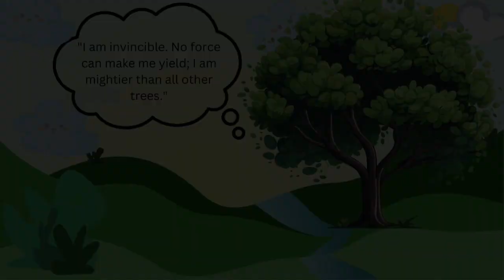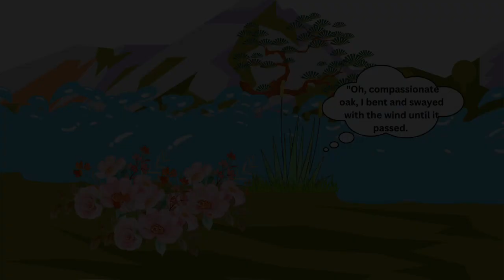The Oak And The Reed | bed time stories for toddlers | cartoon short stories for kids in english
wellcome to my channel kidco the story teller
this video is about a proud oak, boasting of invincibility, falls to a powerful storm by the river. In its humbling defeat, it learns from a humble reed that bending with challenges is the key to enduring strength.
if you like my videos and find it helpfull for your kids to learn moral values, kindness in a fun way then like, share, comment and subscribe my channel for more videos.